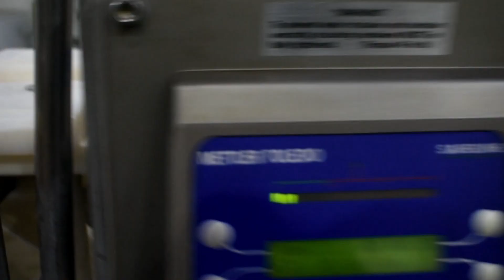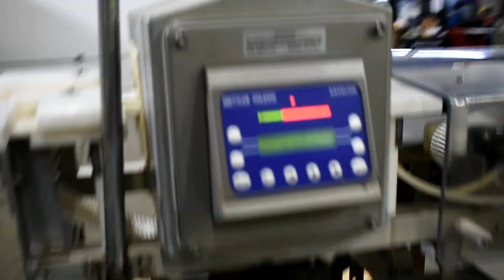Safeline Conveyor Mounted Metal Detector, Model SL2000 - Stock# 73193004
Used- Safeline Conveyor Mounted Metal Detector, Model SL2000. Aperture approximate 8" x 3" tall. Conveyor 4" wide x 51" long. Retracting belt reject system. Mounted on frame with casters. Serial# 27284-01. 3/60/208 Volt, 13 amp.